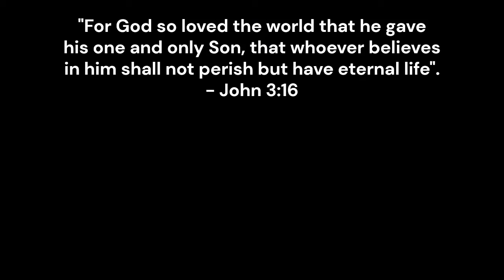OG Fortnite Is BACK!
Can we reach 2000? 👀

_____________The team_____________